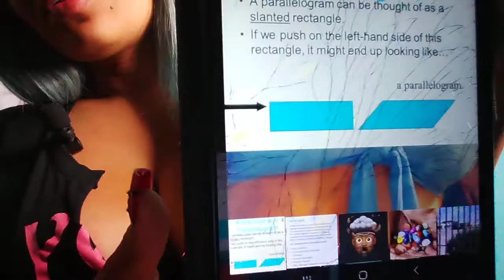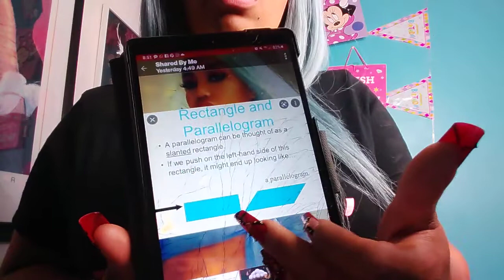February 7th changed alot. A drug test to get your Permit?? $$$$ Beware...